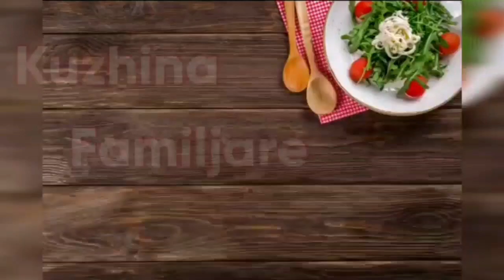Pancakes me portokall dhe mjalt ! - Orange pancakes with honey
Ingredients:
1 egg
2 cups of orange juice
2 cups of flour
1\2 cup of oil
1\2 cup of sugar
baking powder